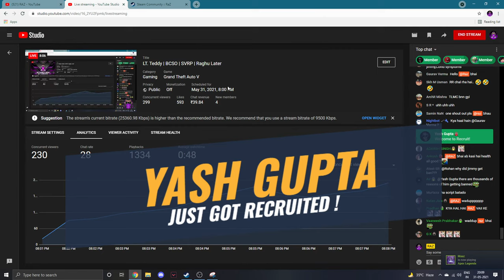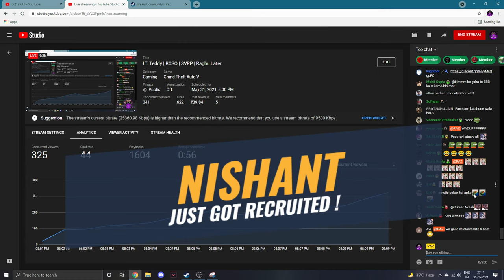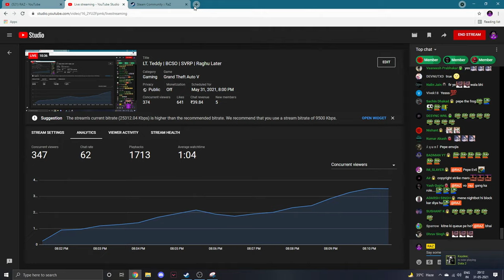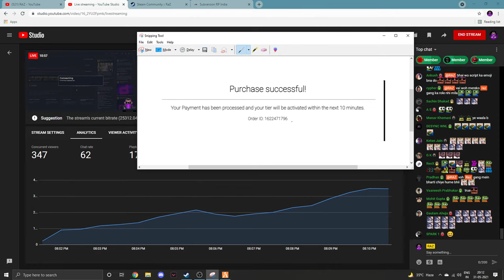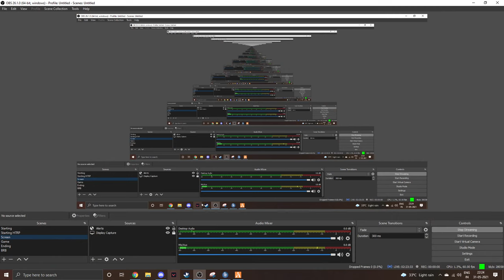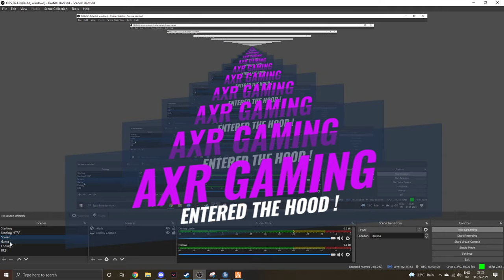Raghu Ram - The Consignment Bhaiya | Done with Lt. Teddy | SVRP 2.0 | !insta !dc !esb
[Specs]

1) CPU - AMD Ryzen 7 3800x ( 8 Cores 16 Threads )
2) GPU - Zotac RTX 3070 Twin OC Edition 8GB DDR6
3) RAM - Corsair Vengeance 2x16GB 3200Mhz DDR4
4) Storage - 500GB Crucial P1 NVMe M.2 SSD
                      2 TB Baracuda HDD
5) Mobo - MSI B550 Gaming Edge WIFI
6) CPU Cooler - Deep Cool RM250 Twin Fan
7) Case - Cooler Master B511 Black Mesh
8) PSU - Cooler Master 650W Bronze Certified

[Social Media]